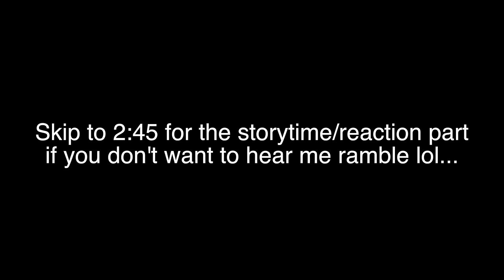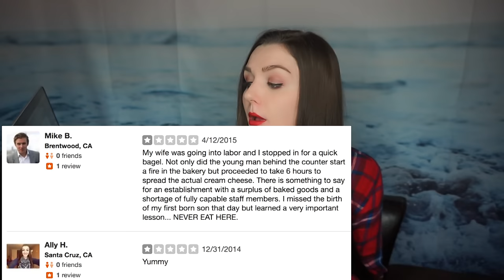REACTING TO MY CATFISH YELP REVIEW (+ MINI STORYTIME)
Reacting to my catfish yelp review (mini storytime) LOL... Skip to 2:45 if you want to get straight to the story/reaction.

WRITE ME♥♥♥
1095 Hilltop Drive #269